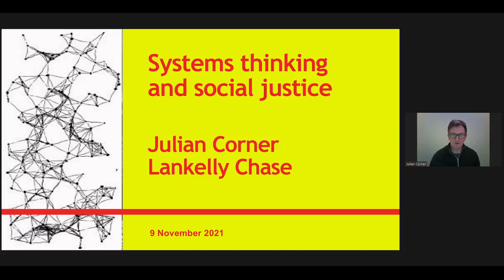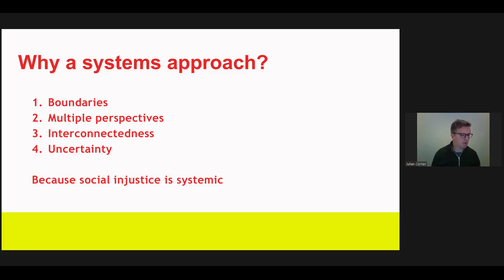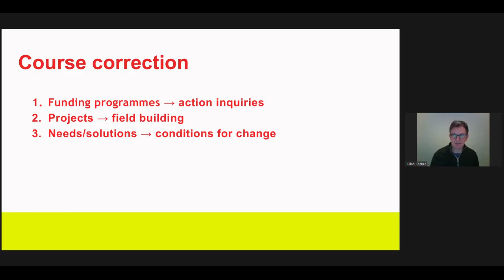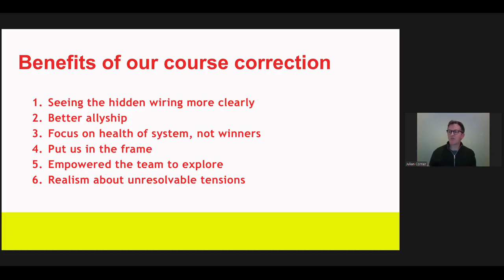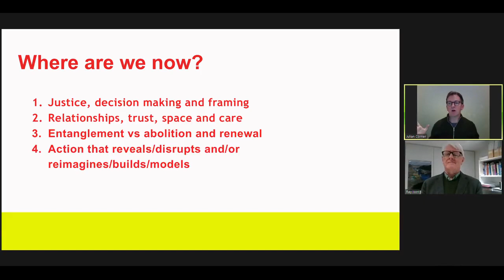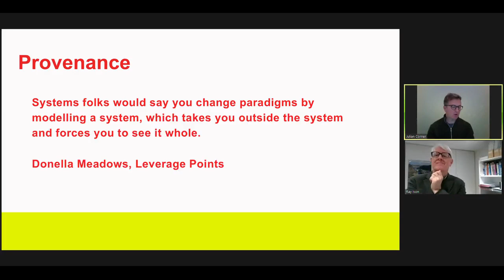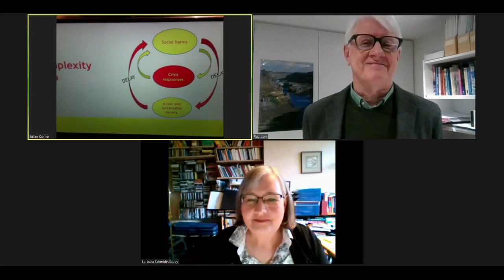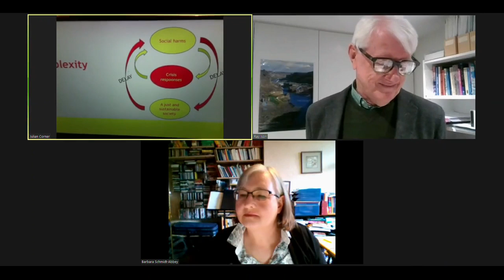Systems Thinking and Social Justice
Dr Julian Corner looks at applying STiP to repurpose his own organisation, LanKelly Chase, and how best to build STiP in pursuit of social justice.